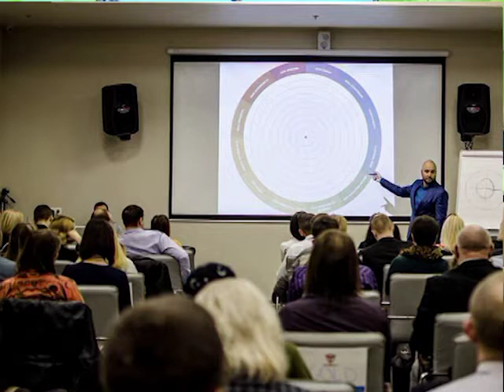"Гості "Ранку..." студентки ПУЕТ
Талановита молодь, яка сповнена креативних ідей сьогодні в гостях "Ранку..."